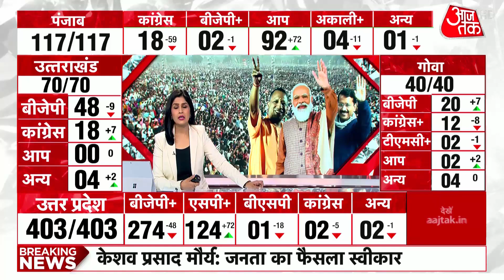Sitharu Seat से Keshav Prasad Maurya हारे, Pallavi Patel 7 हजार वोटों से चुनाव जीतीं | UP Election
UP Deputy Chief Minister Keshav Prasad Maurya Lost In Sirathu.